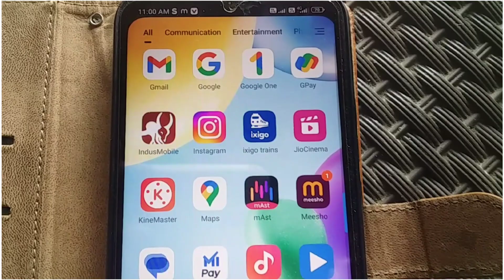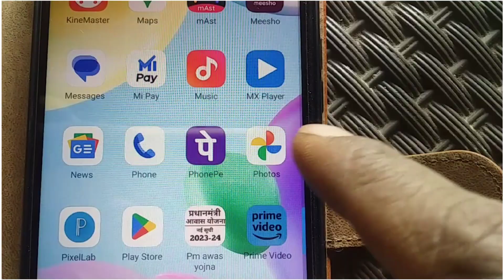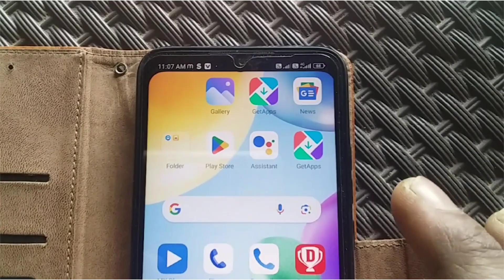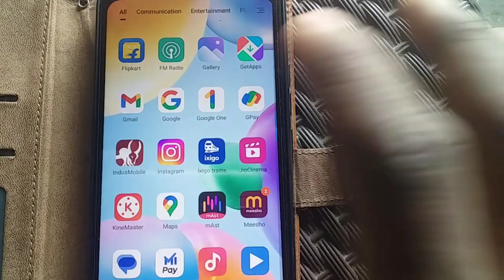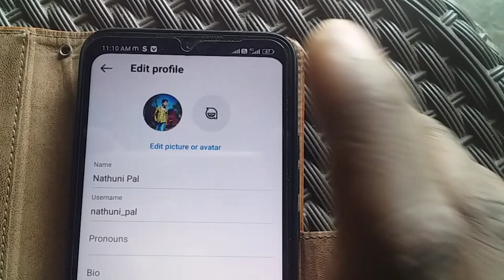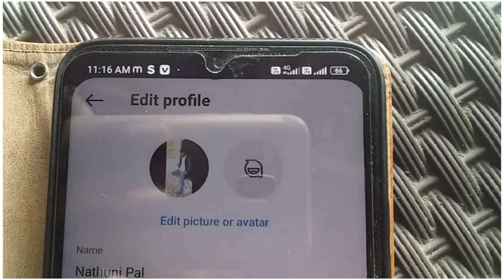Instagram par full dp kaise lagaye | Instagram par full dp kaise lagaye bina app ke | 2024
doston aaj ke is video mein maine aapko bataya hai ki aap apne Instagram per Apne Kisi bhi photo ke ful size ko DP Mein Kaise set kar sakte hain.

   doston Instagram per aap apne photo ko ful size mein DP ke roop Mein Kaise set kar sakte hain aaj ke is video mein nahin aapko bataya hai

    doston aaj ke is video mein Ham aapko batane Wale Hain ki aap apne Instagram per full DP Kaise set kar sakte hai.

your search

instagram par full dp kaise lagaye
instagram par full dp kaise lagaye bina app ke
instagram par dp set kaise karen
instagram par full dp set kaise karen
इंस्टाग्राम पर डीपी सेट कैसे करें
इंस्टाग्राम पर फुल डीपी सेट कैसे करें
instagram par full dp kaise lagaye 2024
instagram par full dp kaise lagaye bina app ke 2024 में
instagram par full profile picture kaise set kaise kare
instagram me full dp kaise lagaen
instagram par profile photo kaise lagaye
instagram me full dp kaise lagaye
instagram me full size dp kaise lagaen
instagram dp
instagram par full photo kaise daale
how to download instagram dp
instagram full dp
how to upload full picture on instagram
instagram par full photo dp kaise lagaye
view instagram profile picture full size
see instagram dp,instagram full dp kaise lagaye
instagram ki full dp kaise dekhehow to upload full picture on instagram
upload full size photo to instagram 2024 me
instagram par full photo kaise dalte hain in 2024
instagram par full photo kaise dala jata hai 2024 mein
instagram par full kaise photo post karen